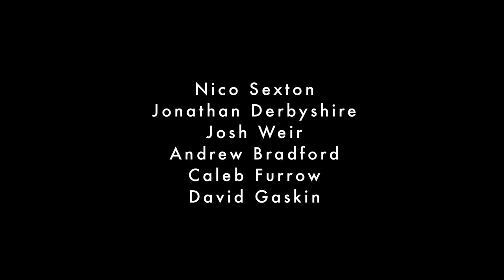"deadbolt" - short film (36dv dry run)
"deadbolt" a short film about accountability in the Christian faith.  Some buddies and myself are competing in a short film competition and this was our practice run for it.  The competition takes place over 36 hours.  We went from concept to creation in a matter of 36 hours.  Even though it was very tough, it was well worth it.  Props go out to EVERYONE on the the team.  Justin Robinson running DP and Director and Editor.  Jonathan Derbyshire getting very crisp audio and Josh Weir being THE Jack of all Trades.  You should check out each of their youtube accounts seeing as they all produce great work!